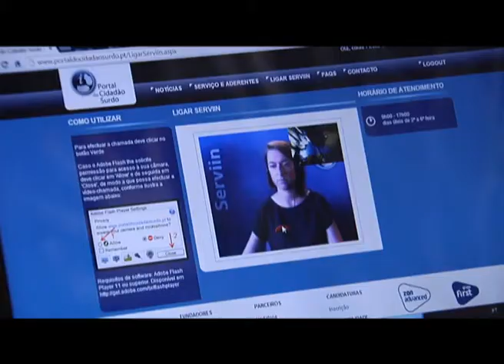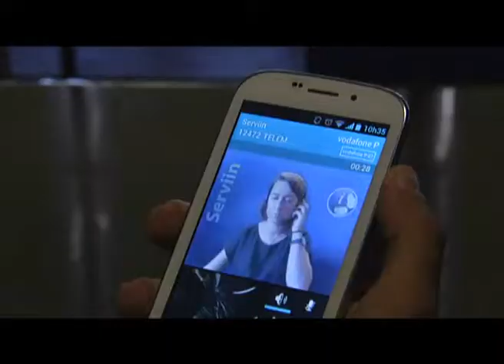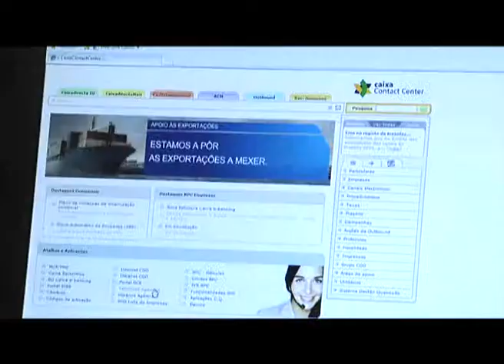Serviin - Vídeo Institucional da Caixa Geral de Depósitos